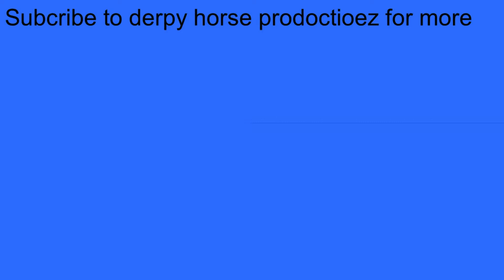I ' M B A C K !!! (sort of)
I return after a month of absence.. to tell you that i'm lowering the amount of uploads.